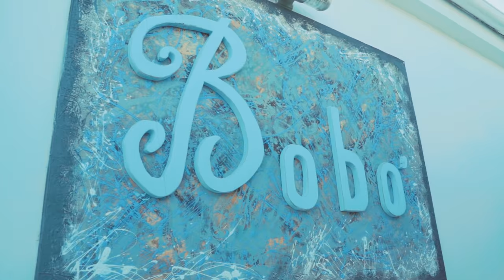Fedez, Achille Lauro, Orietta Berti - MILLE (PARODIA)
CAPILLE
PARODIA "MILLE"

RAFELOPAZZ
CARMINE MIGLIACCIO
(CAROLINA)
LUCA SEPE
MERY ESPOSITO

SCRITTA DA
RAFFAELE MOLISSO
(Rafelopazz)
CARMINE MIGLIACCIO
LUCA SEPE

PRODOTTA, REGISTRATA, MIXATA & MASTERIZZATA
PRESSO GLI STUDI
MELARIDO SRLS - Nola (NA)

VIDEO DIRETTO DA
MARIO REA

PRODOTTO DA
LUCA SEPE
PER
(MELARIDO LOGHI)

SI RINGRAZIA PER L’AMICHEVOLE PARTECIPAZIONE

GLI ARTISTI:

NANCY COPPOLA
LUCIANO CALDORE
LELLO MUSELLA

GLI AMICI DEL WEB:

SARETTA

ALESSIA MARAUCCI

ANNA E FEDERICA SIBYLIO

KEKKO CARUSO

GIANNI MARINO

EDUARDO O'NENNILL
(IN COMPAGNIA DI LUCIA LA GALLINA)

CAROLINA RUSSO

CARMEN BORRELLI

EMANUELE PINGU

NANDO PUMA 86

CHIARA FORNELLI

GIORGIO ALFIERI

NICOLA PAGANO

VALENTINA LA BIONDA

ARMANDO AUBRY CAPAFRESKA

MARIO IL PRINCIPE

FRANCESCO CASTELLI

SALVATORE ARCHITRAVO

TONY FONELLI

IDA CAVALLO

VITTORIO RENDINA

MAKE UP ARTIST:
LUDOVICA_MUA

IL LOOK DI LUCA SEPE E’CURATO DA:
emchic regeneration
Barber chic (indirizzo)

Angela Sole

MERY ESPOSITO VESTE:
ATELIER FORNELLI

UN RINGRAZIAMENTO SPECIALE al

Ristorante Bobò ad Arco Felice
Logo(Via Arco Felice Vecchio,1, Pozzuoli (NA)

e
LANZA SALON
Corso Ponticelli 23/L , Napoli (NA)